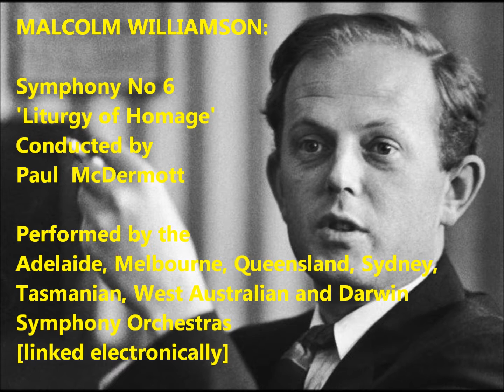Malcolm Williamson: Symphony No. 6 'Liturgy of Homage' (1982)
Malcolm Williamson: Symphony No. 6 'Liturgy of Homage' (1982). Conducted by Paul McDermott. Performed by the Adelaide Symphony Orchestra, Melbourne Symphony Orchestra, The Queensland Orchestra, Sydney Symphony Orchestra, Tasmanian Symphony Orchestra, West Australian Symphony Orchestra and Darwin Symphony Orchestra, all linked electronically.[from Wiki]. British-Australian composer.